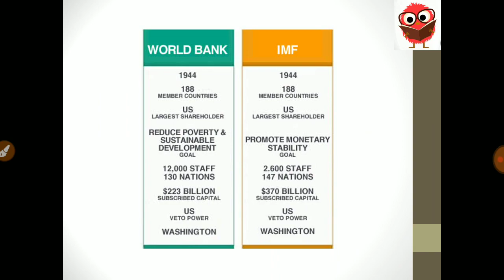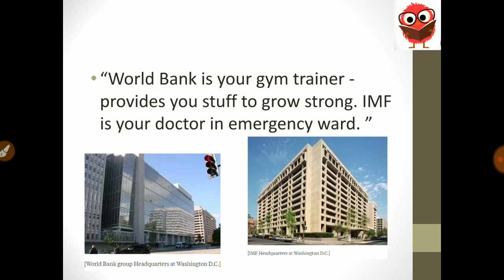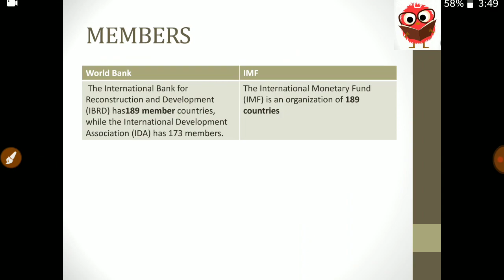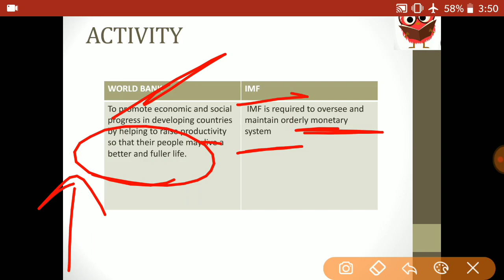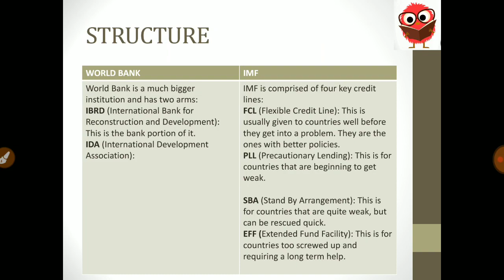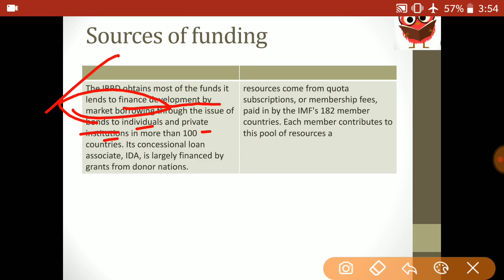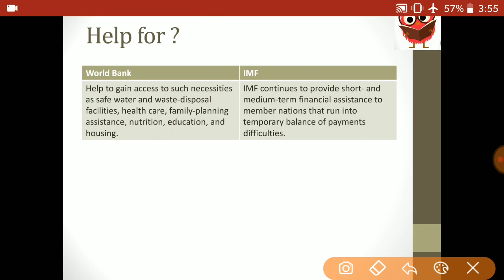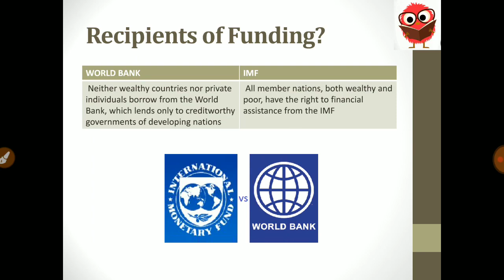International Economic Institutions | World Bank | IMF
Hi Everyone ! This video is specially created for UGC-NET Commerce students. For more videos on Business environment you can visit to playlist